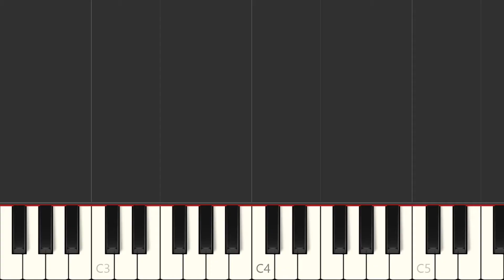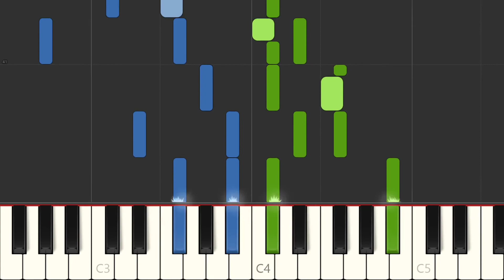Softly Beams the Sacred Dawning (056)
Got Any Requests? Put them in the Comments Below!

1. Softly beams the sacred dawning

Of the great millennial morn,

And to Saints gives welcome warning

That the day is hast’ning on,

2. Splendid, rising o’er the mountains,

Glowing with celestial cheer,

Streaming from eternal fountains,

Rays of living light appear,

3. Swiftly flee the clouds of darkness;

Speedily the mists retire;

Nature’s universal blackness

Is consumed by heav’nly fire,

4. Yea, the fair sabbatic era,

When the world will be at rest,

Rapidly is drawing nearer;

Then all Israel will be blest,